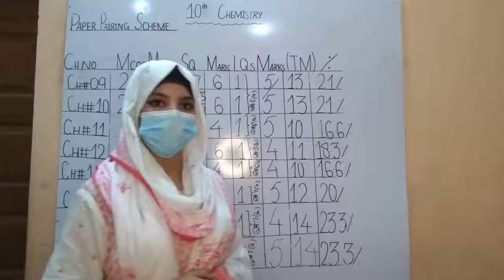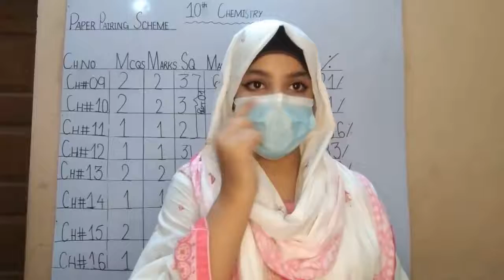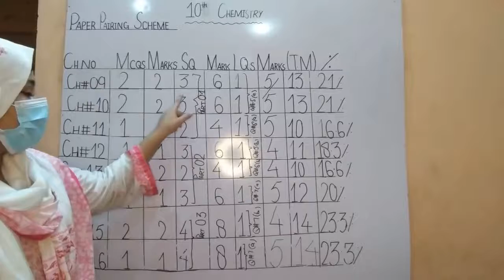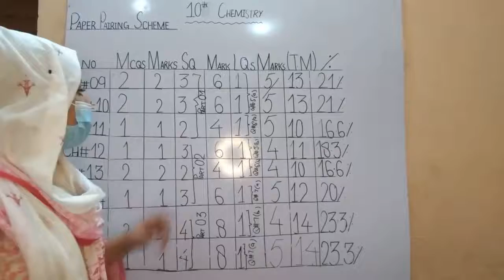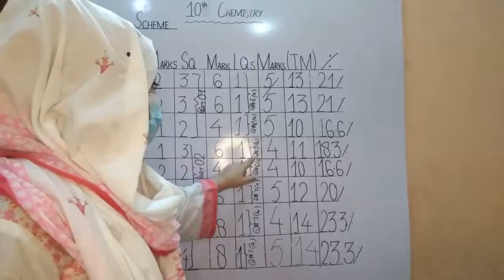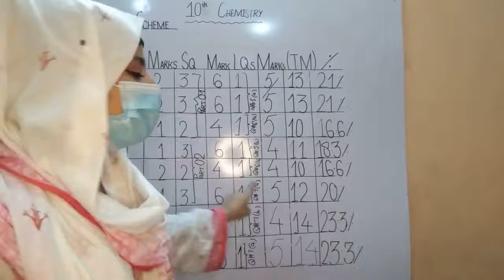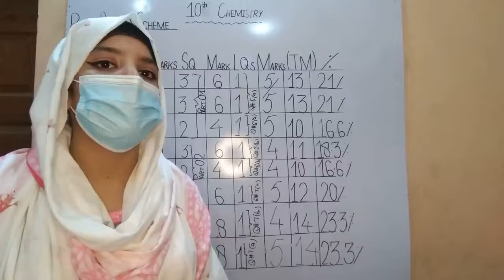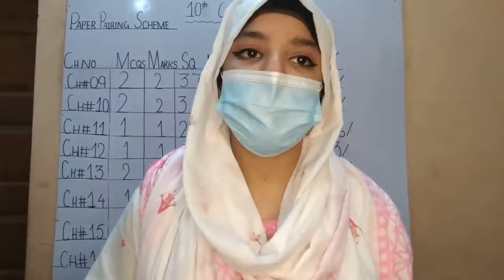marks division of 10th chemistry book😍😍/short studies/short way to gain 100%marks in chemistry 😍😍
This video is fill with issues and problems related to chemistry and to your subject this include paper pairing scheme of chemistry